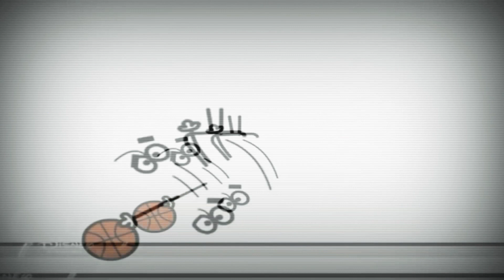23 лютого 2020 р.